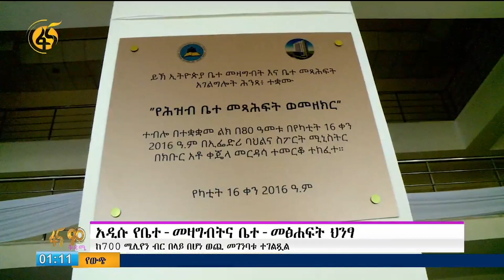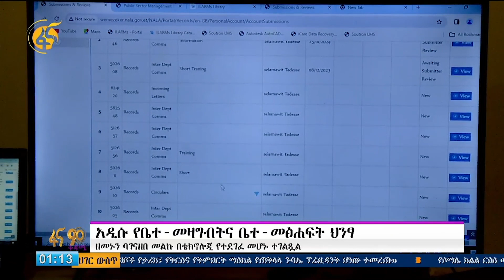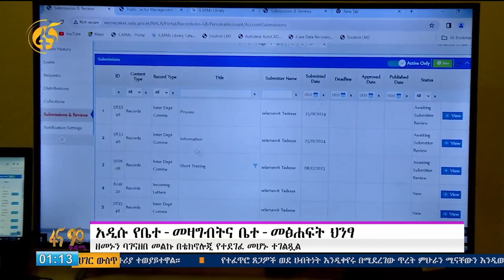አዲሱ የቤተ - መዛግብትና ቤተ - መጻሕፍት ህንፃ